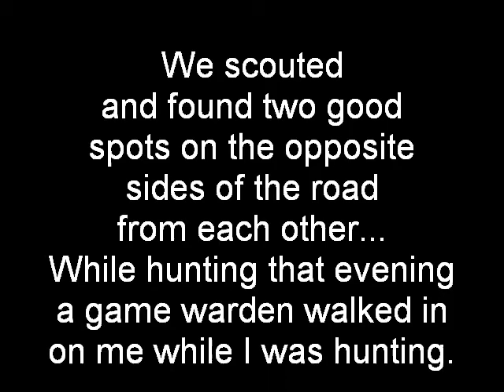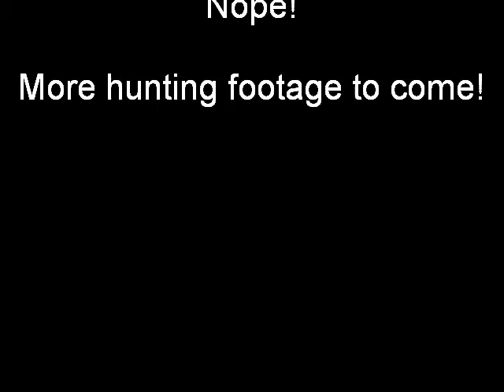Deer Hunting Part 3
Fixin That Up goes bow hunting for Whitetail Deer!
In this video we take off deer hunting "again" lol, now I love to bow hunt, don't really get into gun hunting to much because bow is just much funner to me so I of course always have to pick a spot with good through great shooting lanes and get right up on a decent trail or a heavily deer trafficked area so I can get a clean shot off at the deer...

We like to travel all around GA and try as many places as possible this place here is also in east GA, gun season is in here also but like I mentioned earlier we, well at least me lol prefer bow hunting, I only say that to mention that this late into gun season the deer are usually on high alert and that's why I don't roadside hunt as I call it I get my butt deep into the woods where the deer hopefully still feel a bit more safer because they haven't a seen hundreds of hunters sitting up 10 foot high in a tree moving around a lot and getting all the deer all worked up.

The tree stands that we are using in these videos are tree lounges with the bow hunting adapter its an excellent tree stand that's very safe and super comfy! They do not make them anymore unfortunately, I'm very glad I got mine before they stopped making them and I know my hunting partner is really happy she was able to get her one as well!

This video did not really get to much into hunting because my hunting partner got arrested so it kinda ended the trip early, instead of deer hunting I went police department hunting where they were holding her lol... Anyways more for sure to come later!

We hope you enjoy the video and there will be more to come!

Thanks again for watching and we'll see ya next time on
Fixin That Up!